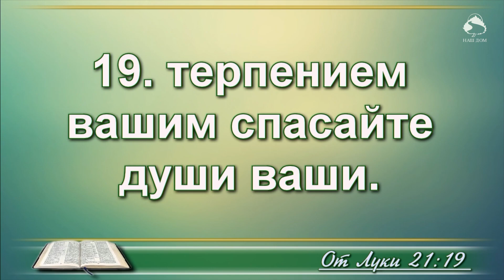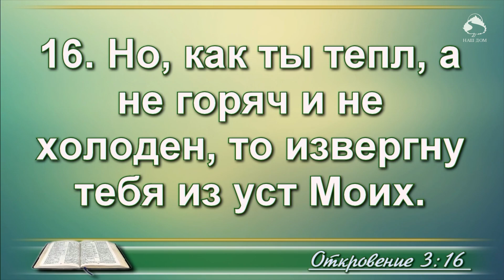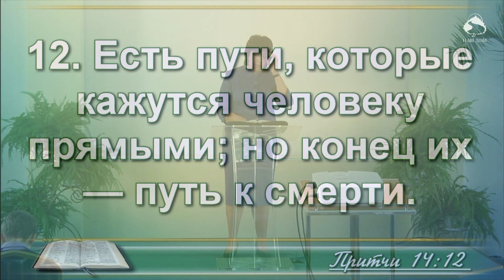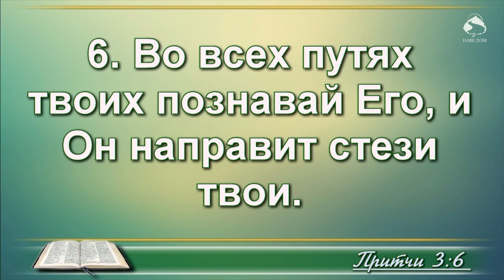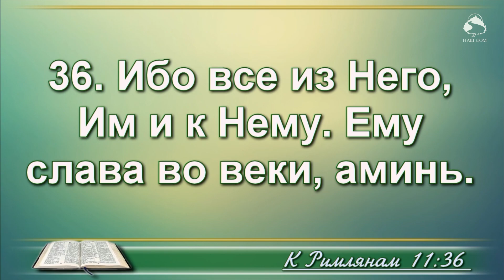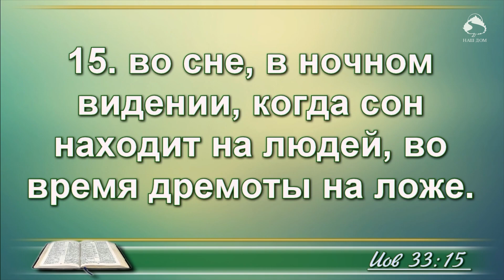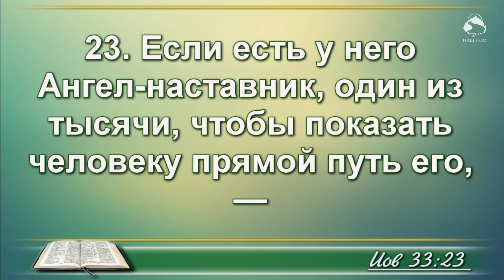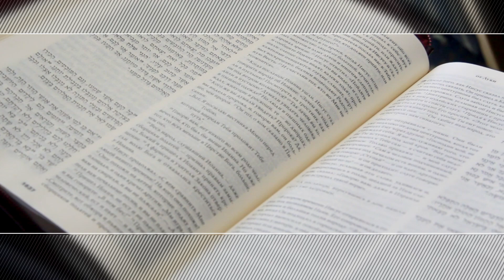Вера и самонадеянность | Проповедь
Проповедь Анны Слепенчук: Вера Иисуса и самонадеянность.